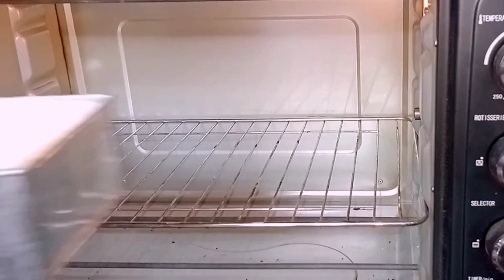Delicious Cake And CupCakes Recipe For independence Day |By Chef Hubab Zahra| Pakistan Zindabad 2020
Jashan-e-Azadi